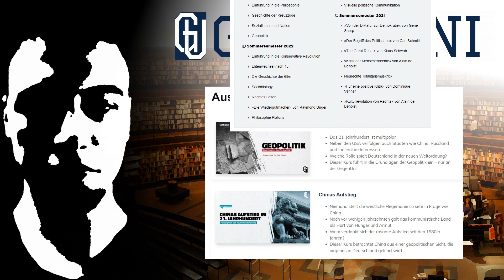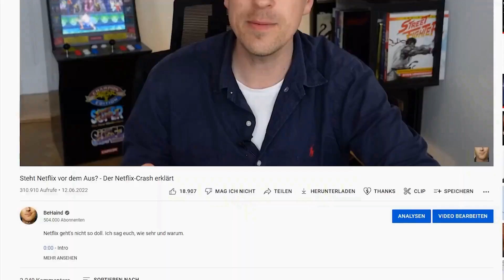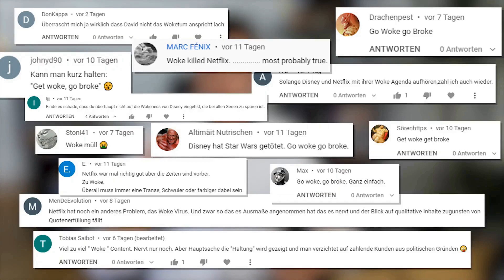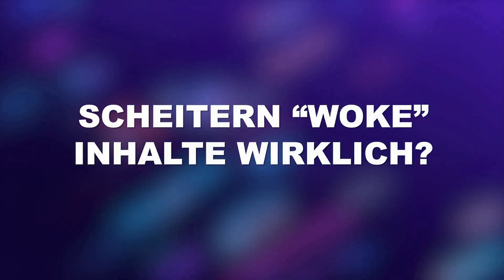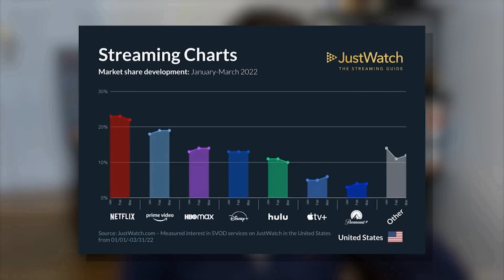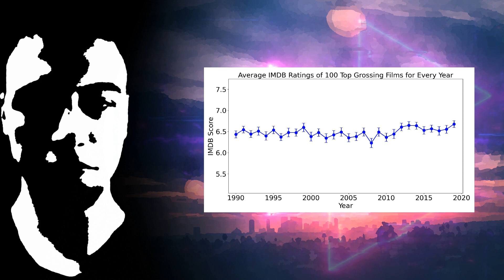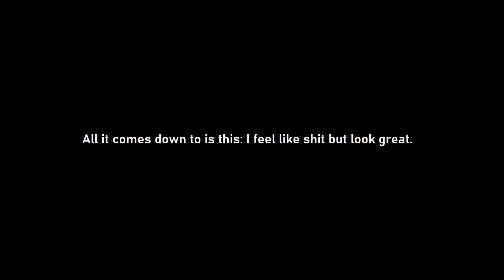BeHaind und der Wokeismus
Eine Kritik zu BeHainds Einschätzung des 'Go Woke Go Broke' Memes. In diesem Video versuche ich einzuschätzen, wie und weshalb BeHaind das Ausmaß der Wokeifizierung des Kinos herunterspielt. Zur Unterstützung habe ich abermals ein Essay aus der Feder von Bret Easton Ellis (American Psycho) herangezogen.

Quellenverzeichnis